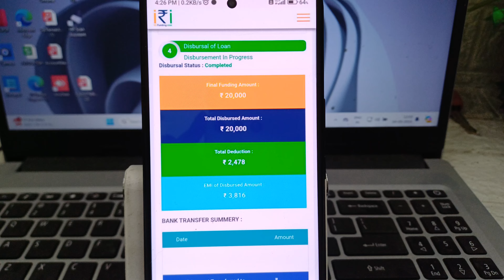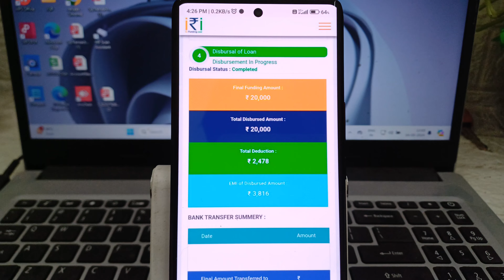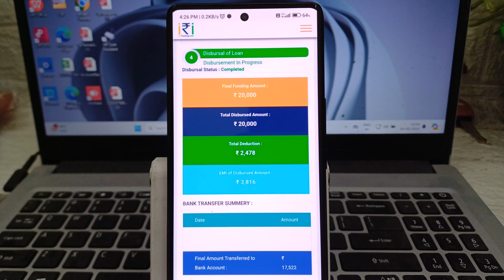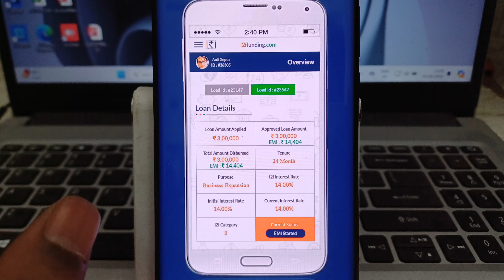instant personal loan 20,000 loan today new loanapp 2024 salary loan app